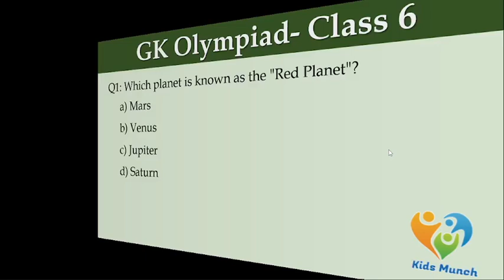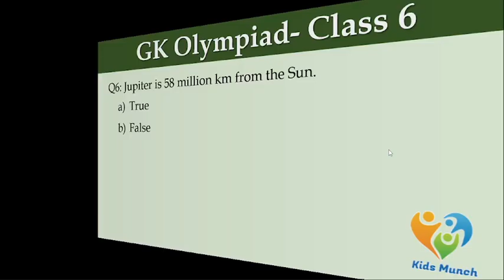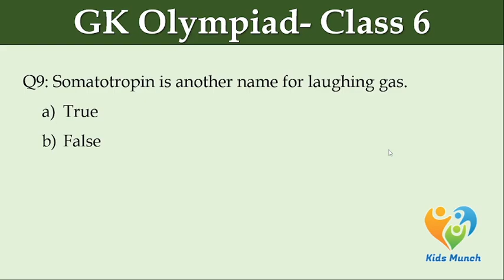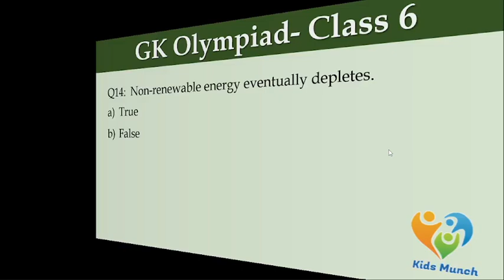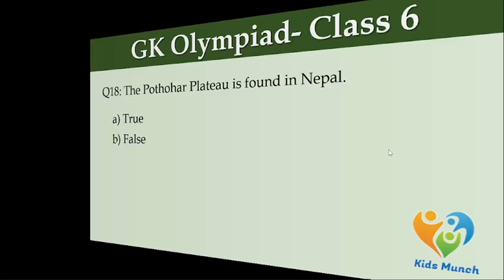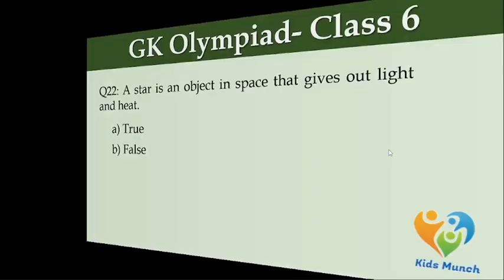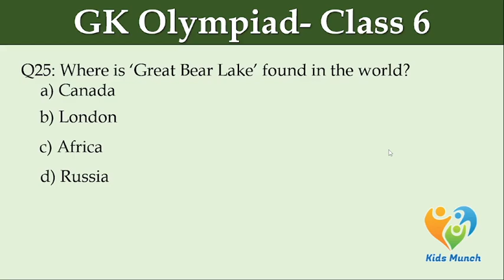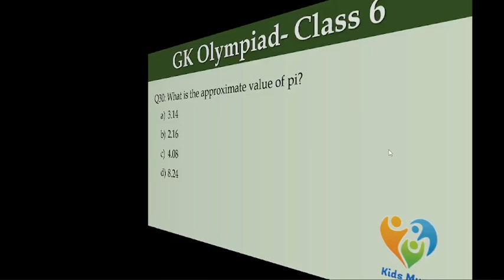GK Olympiad for Class-6 | GK Olympiad QA | Practice GK Olympiad Question Answer 2024 | Part 2